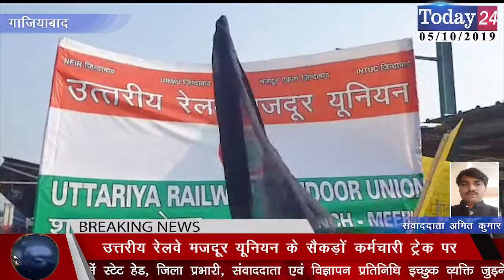गाजियाबाद रेलवे स्टेशन पर तेजस एक्सप्रेस का विरोध | Today24